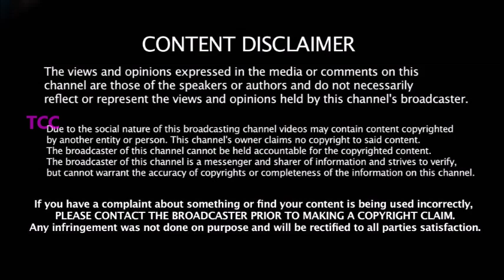2020 IPL -நடத்த ஒரே வழி- A & B POOL -2 பிரிவு 8 அணிகள் -BCCI அதிரடி -எந்த மாதம் நடக்கும்??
2020 IPL -நடத்த ஒரே வழி- A & B POOL -2 பிரிவு 8 அணிகள் -BCCI அதிரடி -எந்த மாதம் நடக்கும்??